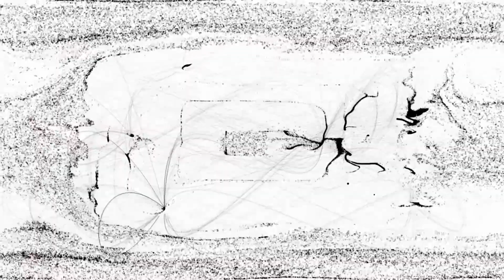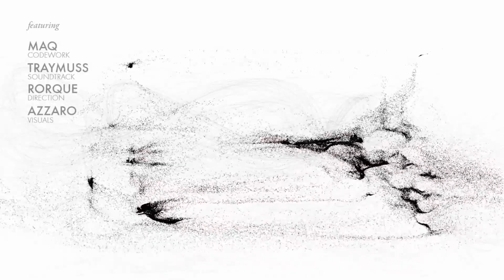{DEMOSCENE}{PC} : Pord Tuo by Floppy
platform : Windows
type : demo
release date : april 2012
release party : Revision 2012
compo :  pc demo
ranked :  3rd